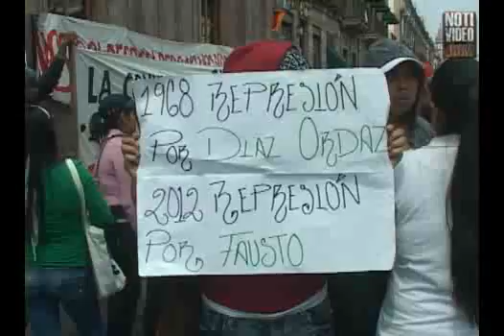Marchan integrantes de la CUL